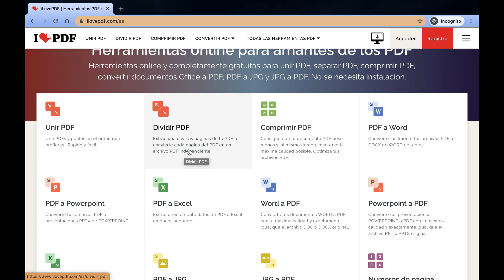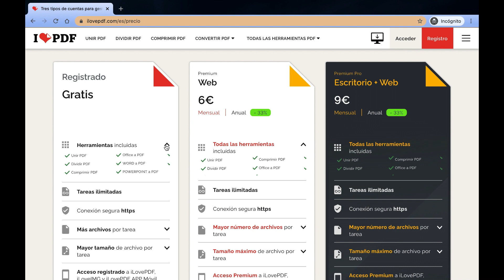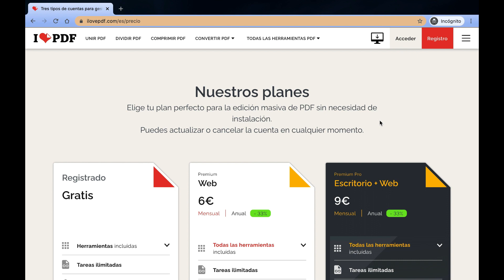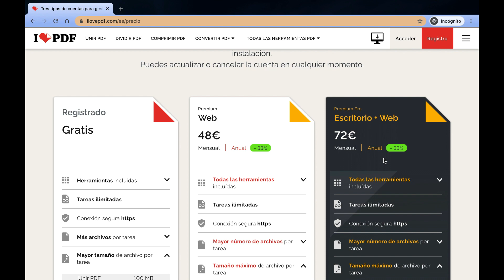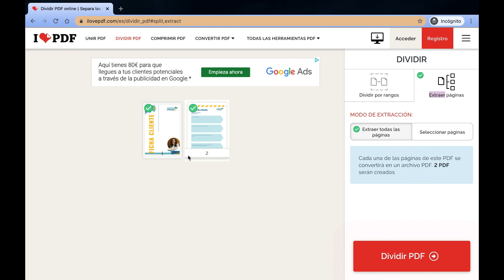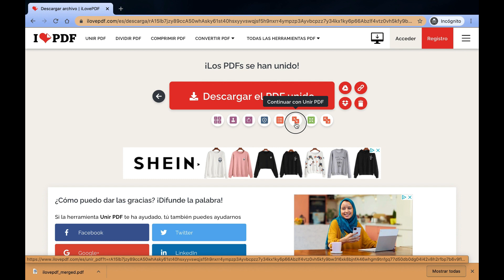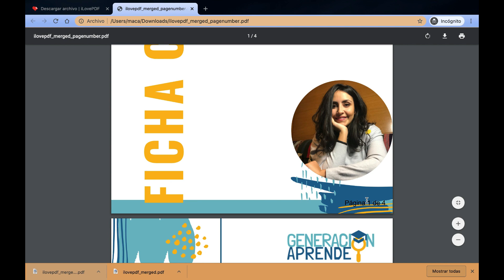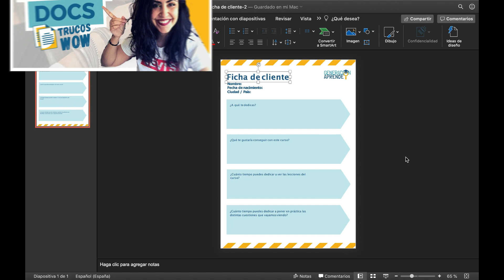❤️ILOVEPDF para trabajar con PDFs: Aprende cómo unir varios pdf en uno solo sin programas y MUCHO ➕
ILOVEPDF es una herramienta online y gratuita que nos permite trabajar con PDFs en nuestro día a día, pudiendo, entre otras cosas: unir varios pdf en uno solo sin programas, dividir un PDF en varios, numerarlo o convertirlo en otros formatos como PowerPoint o Word.

Si quieres aprender cómo puedes hacer todo esto, no te pierdas este tutorial en español sobre ILOVEPDF.

ADEMÁS... Aquí te dejamos otros tutoriales que también te pueden interesar 👇🏼

Si te ha gustado Y HAS APRENDIDO ALGO ÚTIL no te olvides de DARLE UN LIKE 👍 y COMPARTIRLO 📲 💬 con todos aquellos a los que  consideres que les puede resultar de utilidad 🤓.

💬 DÉJANOS UN COMENTARIO CON CUALQUIER PREGUNTA QUE TE SURJA Y RECUERDA, PRACTICA TODO LO QUE PUEDAS PARA INCORPORAR TODO LO QUE APRENDAS A TU RUTINA DIARIA, LA CLAVE ESTA EN PRACTICAR, PRACTICAR Y PRACTICAR 🤙

¡UN ABRAZO!